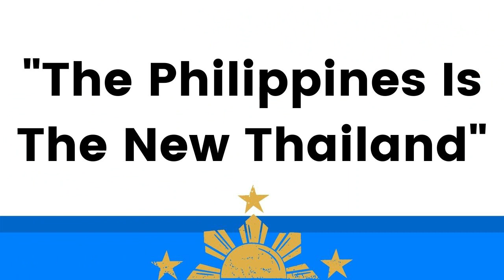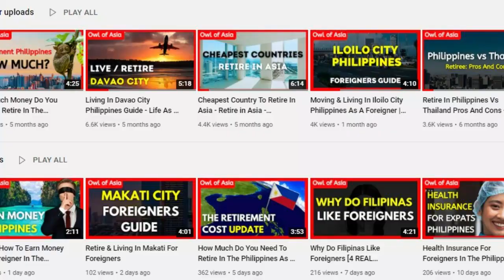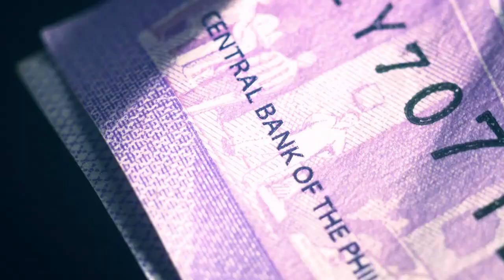What Is It Like Retiring In The Philippines? (Copyright Free Content)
What Is It Like Retiring In The Philippines

If you're new to retirement, new to the Philippines, or perhaps both, you're most likely wondering what retiring in a beautiful country like the Philippines actually like, and is it really a good idea? Well, if you ask any retiree who's living in the Philippines they will tell you their own personal experience, but the Philippines offers different experiences depending on the location and lifestyle The thing is,  I really want to share with you what it is like to retire in the Philippines from the community and not just my own opinion, therefore, I've gathered as much feedback as I could, and I'm going to share what the local community of retirees is saying about the Philippines. So what is it like to retire in the Philippines?

1) The Philippines Is The New Thailand

The first piece of feedback I come across is that the Philippines is the new Thailand. For some retirees, Thailand has become very challenging for several different reasons; however, the Philippines makes life much easier. in addition due to its ties with western culture, specifically America life in the Philippines is easily adjustable for Weston citizens.

2) The Women Are Perfect

Another comment made was that the locals are near perfect. this actually came from several retirees; however, their wording was slightly different to this but essentially, they stated that the phenomenal beauty of locals was most definitely the benefit of retiring in the Philippines. what is it like to retire in the Philippines?

3) The Streets Can Be Dirty And Underdeveloped

Unfortunately, there are the good and bad side of retirement in the Philippines and one retiree mentioned the state of some negibhoods. Unfortunately, this is a big problem that some cities in the Philippines face but this will depend on the city. for example Makati City in Manila is known to be a very clean city, but certain neighborhoods in other parts of Manila have been known to be the opposite

4) Everyone Thinks I'm A Millionaire

 This is a comment that I've picked up several times throughout the years speaking to the retiree community. Essentially, this is the belief that some Filipinos think that all foreigners are rich. Of course, this is not true… but considering the average wage is only a few hundred a months in the Philippines, I understand why some may have this perception. Most retirees who mentioned this didn't mind this at all

5) I Can Go Anywhere And Live Very Very Well

There are several domestic routes available through ferry or plane. Due to the low cost of living in the Philippines, retirees have the opportunity to live just about anywhere and still have money left over each month, which is most definitely a significant advantage in retirement. Life as a retiree in the Philippines My own opinion about retiring in the Philippines is that it is perhaps one of the best decisions you will ever make. This is a bold statement, and this may not be truthful for 100% of my audience, but 99% of retirees who are thinking about retiring in the Philippines absolutely should. what is it like to retire in the Philippines?

of course, I may seem biased because this channel is dedicated to helping you retire and move to the Philippines, but I focus on these areas because the Philippines is one of the leading countries in the world for retirement. of course, it has its pros and cons, and let's be honest, no country is perfect. However, there are many advantages to living in the Philippines as a retiree. As a retiree living in the Philippines, you can decide to get up and go if you choose. You can move to a brand new island effortless and cheaply, which is a fantastic advantage in today's modern world. what is it like to retire in the Philippines?